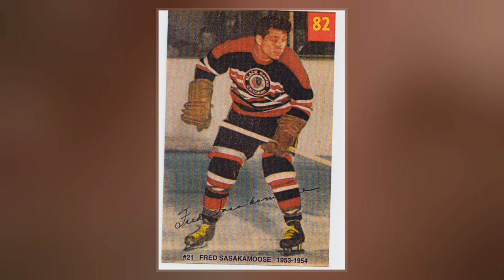Fred Sasakamoose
Frederick Sasakamoose, CM  was a Canadian professional ice hockey player. He was one of the first Canadian indigenous players in the National Hockey League, and the first First Nations player with treaty status. He played 11 games with the Chicago Black Hawks during the 1953–54 ; the rest of his career, which lasted from 1953 to 1960, was spent in various minor leagues. After his playing career, Sasakamoose became involved in indigenous affairs, and served as chief of the Ahtahkakoop Cree Nation for a period. He was later recognized for his work, including being named a member of the Order of Canada.